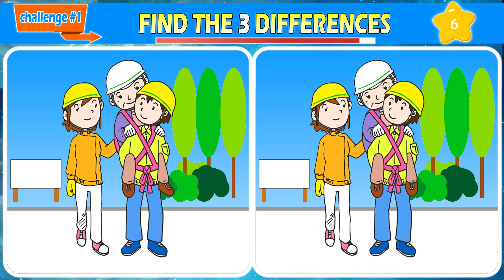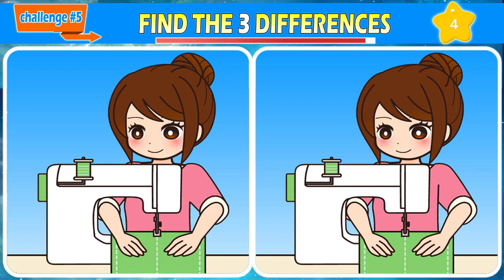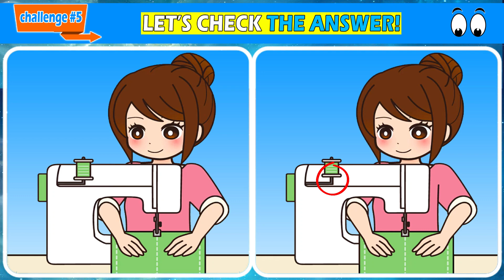【Find The Difference】Can You Spot The Differences in 90 Seconds? *173